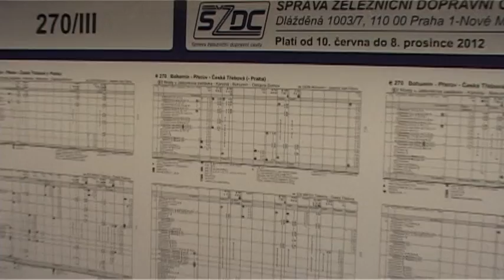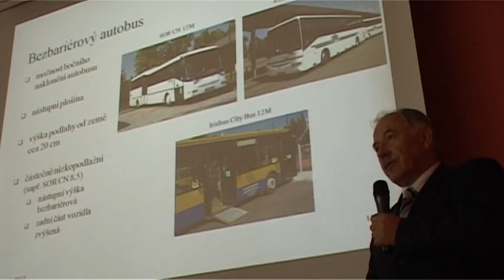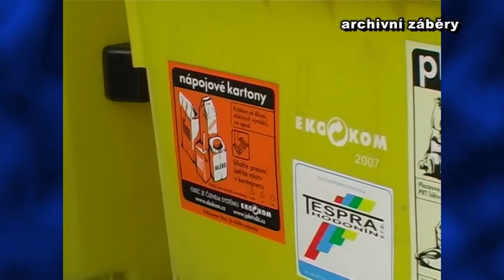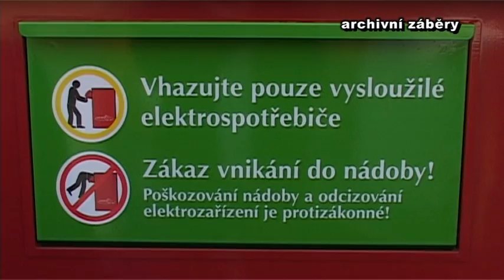TV Slovácko: Kraj 19.6.2012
Radní schválili realizaci jednotného dopravního systému a provoz centrálního dispečinku / Zlínský kraj uspořádal konferenci zaměřenou na bezbariérovou dopravu / Zlínský kraj podporuje třídění odpadu